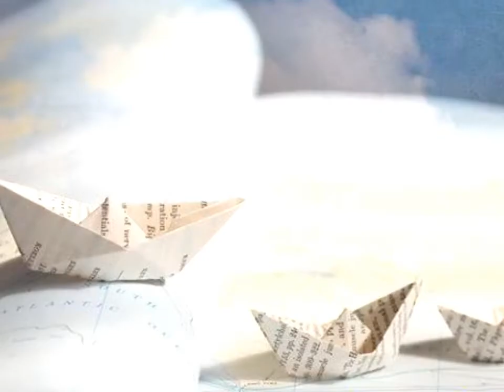Tawria Art Week Zabalka2019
Новорічні пригоді на фестивалі "Zabalka"